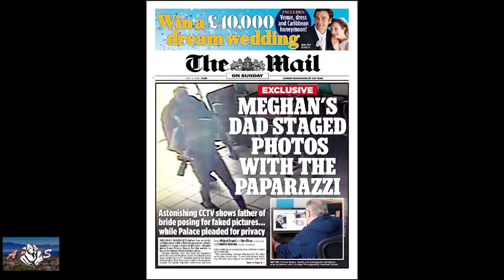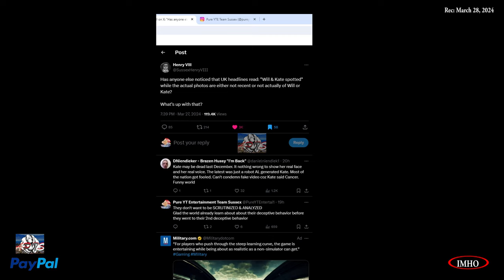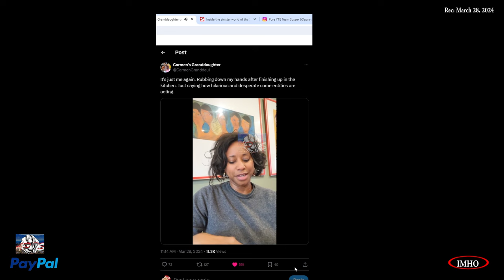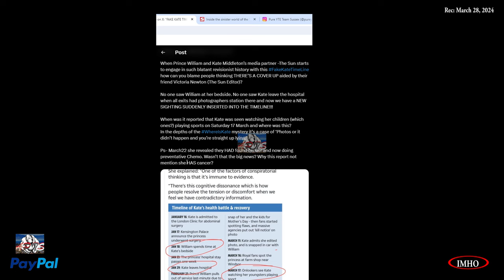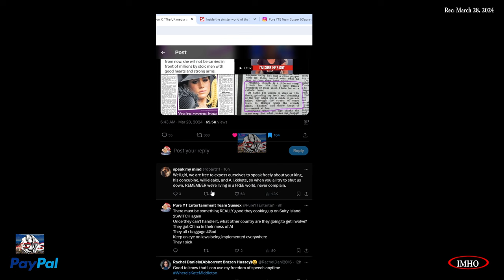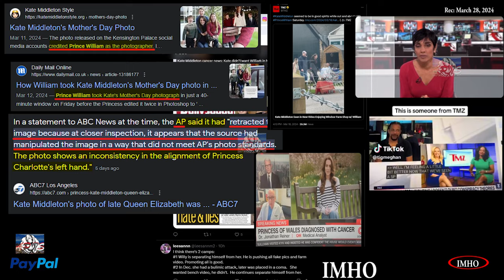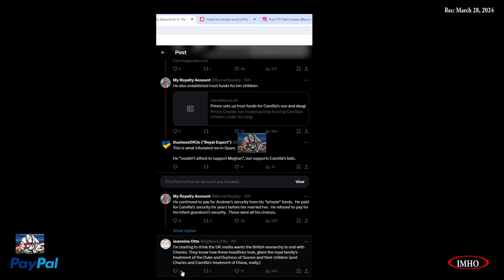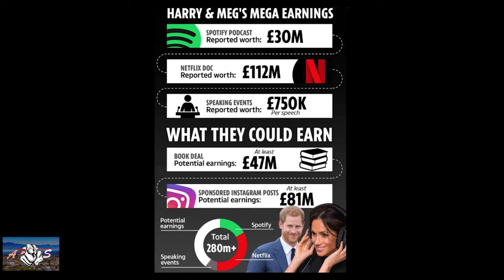S5E78 APTS | He's Leaking Again & That Grand-Dad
03.29.24

Timestamp:
OLD
5
00:03:57:12 |BBC| Kensington Palace and William are struggling to contain
00:08:26:00
 00:08:27:12 |SS UK Tab| Has anyone else noticed that UK headlines read: "Will & Kate spotted" while t
00:11:34:02
00:11:34:02 |Sun article on SS| Squaddies! Does that article bother any of you?
00:13:46:18
 00:13:49:00 |LOL Sun article on SS| LOL
00:16:19:10
 00:16:19:10 All I have to say is I wish them everything they wished for Meghan Markle nothing more nothing less.
00:18:06:20
Link:
Inside the sinister world of the Sussex Squad online trolls making Kate Middleton’s life a misery with bullying and lies

NEW
11
 00:18:07:12 |SUms Up SS| It's just me again. Rubbing down my hands after finishing up in the kitchen.
00:26:13:00
 00:26:20:22 |Kate timeline| FAKE KATE TIMELINE BY THE SUN?
00:31:45:14
 00:31:47:10 |Head line SS| The squad response...
00:32:57:10
 00:33:02:00 |Bojo sis| The UK media said that Jeremy Clarkson was entitled to his free unsavory opinions of Meghan
00:38:45:00
 00:38:45:12 |Kate| No photos of the generally attention seeking Middletons throughout
00:45:28:10
 00:45:37:00 |Henry 8 Kate| I’ll go so far as to say … Kate is no longer here.
00:45:29:20
 00:45:37:12  |Henry 8| The palace is exhibiting peak "do what I say not as I do" behavior.
00:49:01:06
 00:49:06:18  |KC3 Be Kind| Charles speaking in code to the brothers:
00:51:30:00
 00:51:34:12 |KC3| He removed security from Archie despite knowing he was the target of death threats from NeoNazis.
00:54:37:00
 00:54:48:02 |W Privacy| So uh privacy huh?
00:58:51:20
 00:59:02:00 |WH Privacy| Prince William responded to Prince Harry’s text but it wasn’t ‘warm or informal’

Here's how.

You have two options:
2. "I'd like to add to my donation to help offset the cost of processing"